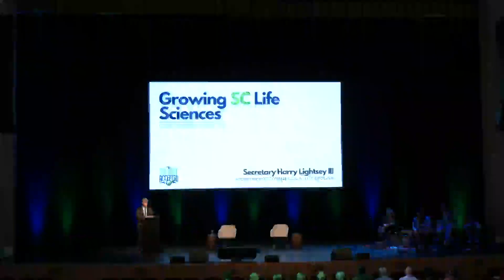Growing SC Life Sciences - Secretary Harry Lightsey III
SC Secretary of Commerce, Harry Lightsey III, presents strategies and progress surrounding the growth of the life sciences industry in the state of South Carolina at the SCBIO 2022 Annual Conference in Charleston, SC. Introduced by Matt Gavaert, CEO of Kiyatec.